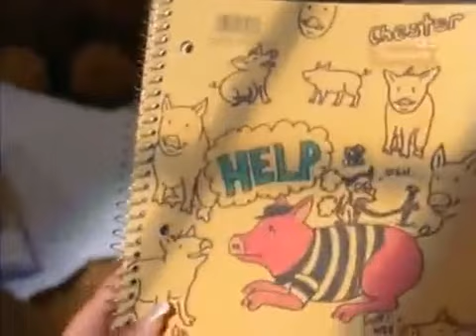Cousin Skeeter - Episode 5 (Nickelodeon)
I’d be happy to remove this video if necessary, thanks.

Lost Media / impossible to find anywhere on the Web 😡😢

Needs to be on Paramount Plus! 😡

From my VHS Recordings/Collection that I’ve found at an antique store 😎